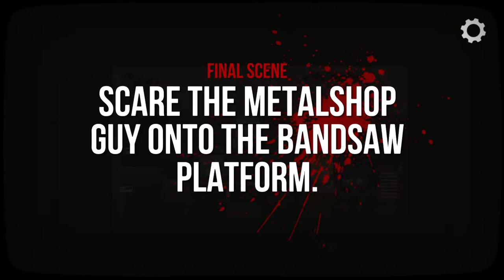"Slayaway Camp" - Movie 4 Walkthrough (All Levels & Bonus Scenes)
Slayaway Camp 4: Slash'em High - All levels and bonus scenes

Intro - 00:00
Scene 1 (Slash 'em high / short walls don't hide you!) - 00:21
Scene 2 (Antagonizing the enemy) - 00:45
Scene 3 (Locker room rampage) - 01:13
Scene 4 (Cafeteria Calamity) - 01:51
Scene 5 (Principal's office / don't let them escape!) - 02:31
Scene 6 (Sneaky science lab slasher) - 03:03
Scene 7 (Changeroom Challenge) - 03:38
Scene 8 (Gym shorts) - 04:19
Scene 9 (Bomb disposal protocol) - 05:02
Scene 10 (Bathroom flood) - 05:39
Scene 11 (Wood shop wipeout) - 06:07
Scene 12 (Scare the metalshop guy onto the bandsaw platform) - 06:38
Bonus scene 1 (Fine art fatalities) - 07:35
Bonus scene 2 (Pool Party) - 08:05
Bonus scene 3 (One mine at a time) - 08:43
Bonus scene 4 (Phone in box) - 09:22
Bonus scene 5 (Library Lacerations) - 10:13

Slayaway Camp is a gory indie puzzle game paying tribute to 80s horror movies, developed by Blue Wizard Digital and published to Steam on October 25, 2016. Control a psycho murderer and slide your way through more than 200 isometric levels to take out helpless victims on the campground. The game features 50 achievements, steam trading cards, 10 video tapes with deleted scenes, multiple psychos with their own unique kills, dozens of "gorepack" kill scenes and CATS!